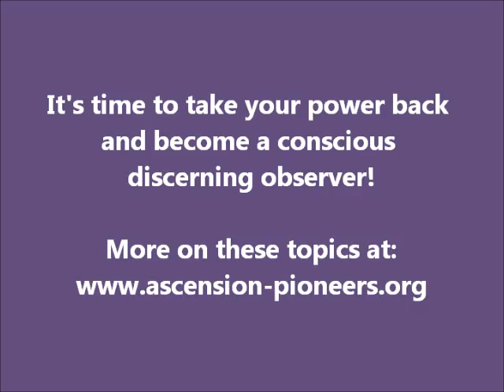The Way of the New: take your power back!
It's time to take your power back and become a conscious discerning observant! Not everything is as it seems, so go deep within and allow the Truth to reveal itself to You! It is about time to take our power back!